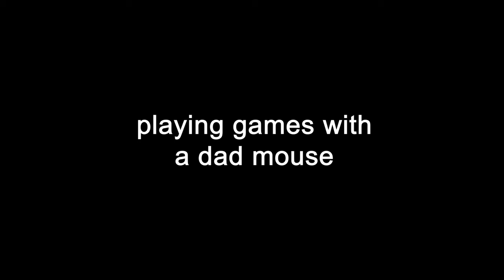gaming with a dad mouse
I didn't really enjoy this mouse, it was super uncomfortable. I don't suggest you one btw lmao.

Sry this video was late, my pc broke for a 3rd time. But I finally got a new pc so I'll be more consistent again